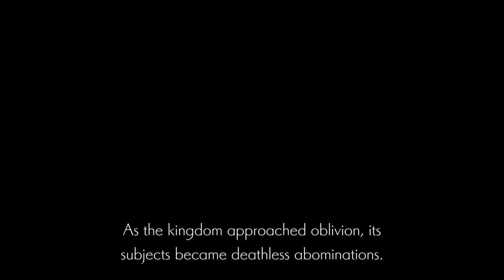Ender Lilies: Quietus of the Knights - Boss Fight 06 - Knight Captain Julius